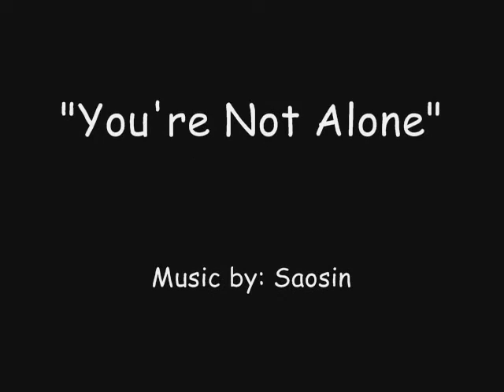You're Not Alone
With everything that's happened, everyone on the island is convinced that there has to be more to all of this.